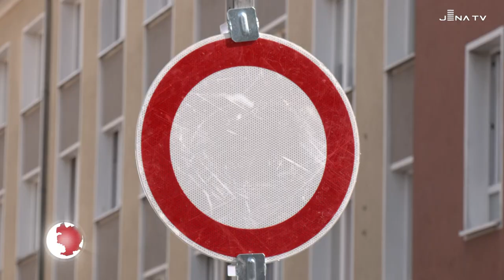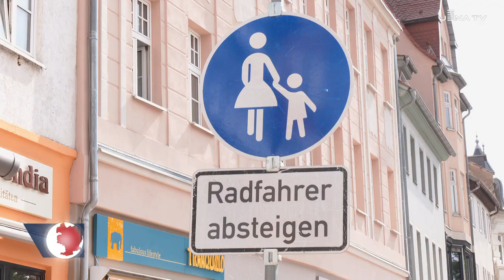Baumaßnahme Johannisstraße/Weigelstraße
Die Baumaßnahme in der Weigelstraße schreitet voran...